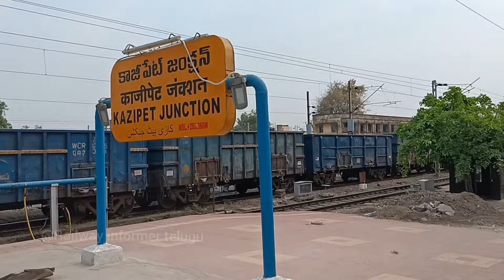Kazipet - Secunderabad Full Journey Vlog|Onboard 17208 MTM - SNSL weekly Express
Dornakal jn to Kazipet jn full journey vlog onboard MTM - SNSL weekly Express part -3

Vijayawada jn - Dornkal jn Full Journey Vlog Onboard sainagar Shirdi weekly Express part -2

Machilipatnam - Vijayawada Full Journey Vlog onboard MTM - SNSL weekly Express part -1

Kakinada port - Mumbai Ltt Express journey vlog

సింహాద్రి ఎక్సప్రెస్|Rajhamandry - Palakollu Full journey vlog Onboard Simhadri Exp & Simhadri link Memu Express

Vishakapatnam - Vijayawada Full Journey Onboard LTT mumbai Express

Early morning Memu train journey
Palakollu - Bhimavaram Full journey vlog

Travelling with Railway Goods Guard|Loaded Petrol Goods

Narasapur - Vijayawada jn full Uncut journey vlog

EMD honking WAP-4 Journey Experience|Rajhamandry - Bhimavaram town full journey vlog

Narasapur - Vijayawada full journey vlog onboard Nagarsol Express via GNT

 Hyderabad - Vijayawada Full Journey vlog Onboard Godavari Sf Express

Narasapur - Guntur Fast Passenger Shortest Journey vlog

Guntur - Secunderabad Full Journey Vlog onboard Narasapur - Nagarsol Express via Guntur

Narasapur - Tirupati Full Journey onboard Dharmavaram Express

Dharmavaram - Renigunta Full Journey onboard Narasapur Express

Palakollu to Manchili Early morning train journey

Route Diverted Bhavnagar Sf Exp journey via Bhimavaram

Jalna - Mumbai Vande Bharat Express Full journey

Double Decker Express Full Journey Vishakapatnam - Vijayawada Uday DD Express

Vijayawada - Narasapur Memu full journey vlog part 1

Vijayawada - Narasapur full journey vlog Part - 2